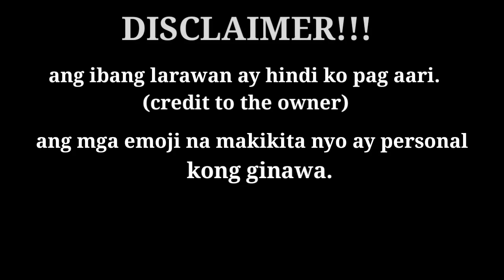A SHORT INSPIRATIONAL TALK HINDI KA MAHINA KAIBIGAN VLOG#24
MUSIC
            (NO COPYRIGHT)INPIRATIONAL BACKGROUND MUSIC

EDITOR
             KINEMASTER